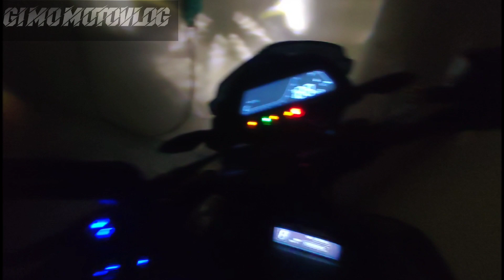TGIF chillride with my Dominar